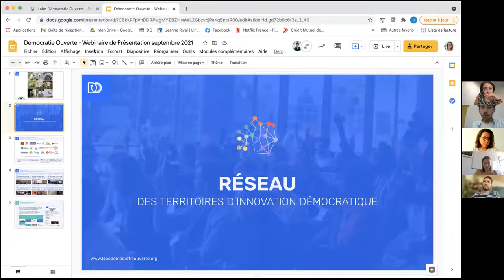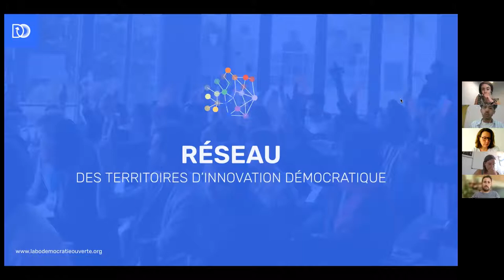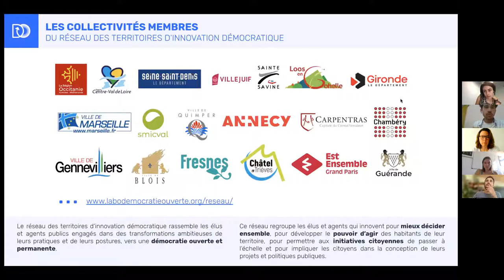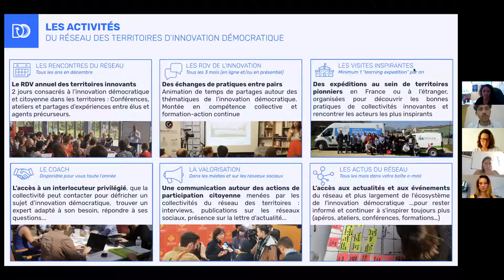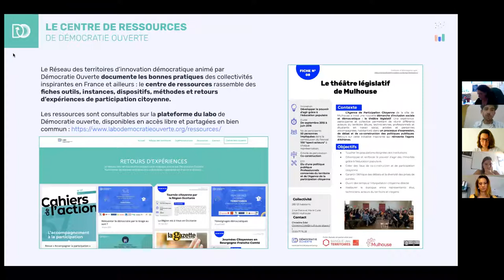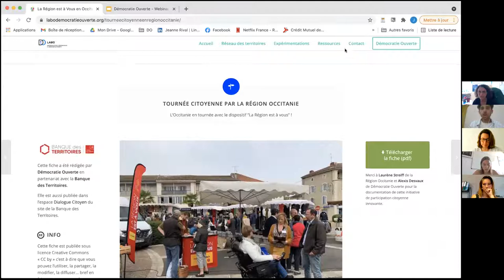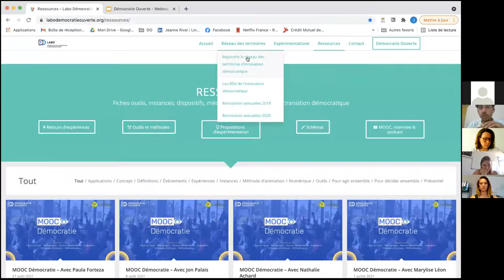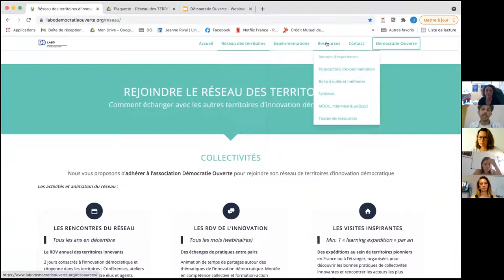Présentation du Réseau des Territoires d'innovation démocratique (webinaire)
Le Réseau des Territoires d'innovation démocratique, animé par l'association Démocratie Ouverte, répond à une demande récurrente des élus et des services de collectivités territoriales d'échanger entre pairs sur les enjeux liés à la démocratie locale et la participation citoyenne.

Voici un webinaire de présentation de l'animation de cette communauté pionnière, avec le témoignage de Pauline Véron (co-présidente de Démocratie Ouverte et ancienne élue de la ville de Paris) et Marie Bertrand (membre du CA de Démocratie Ouverte et élue à la ville d'Annecy).